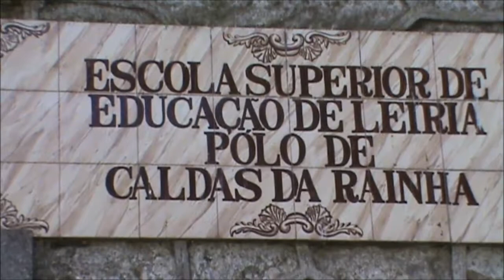Caldas da Rainha...breves momentos a 7-9-2013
Breve passagem pela Mata da Rainha Leonor nas Caldas da Rainha a 7-9-2013...
--Brief passage through the woods of Queen Leonor in Caldas da Rainha to 9/7/2013 ...